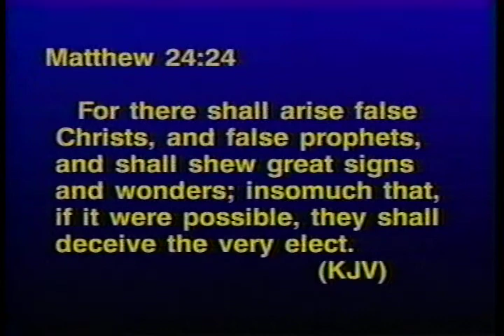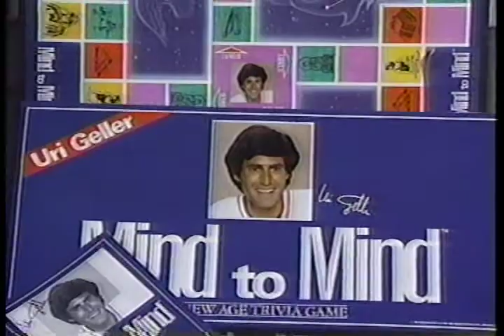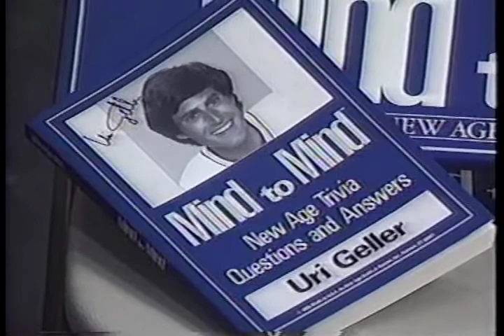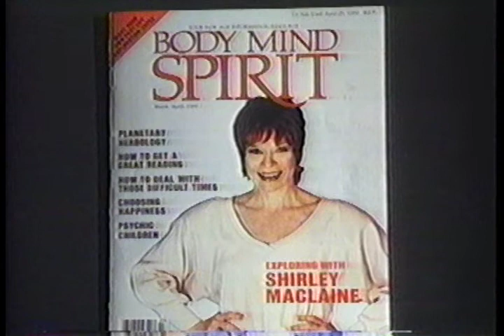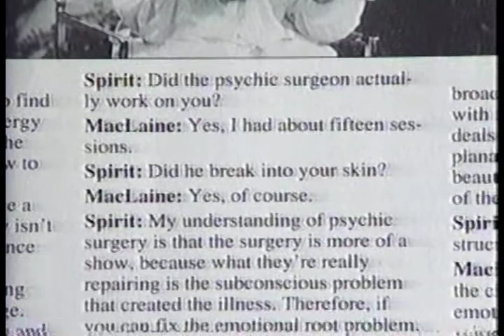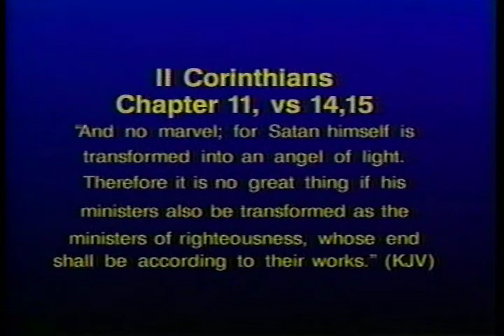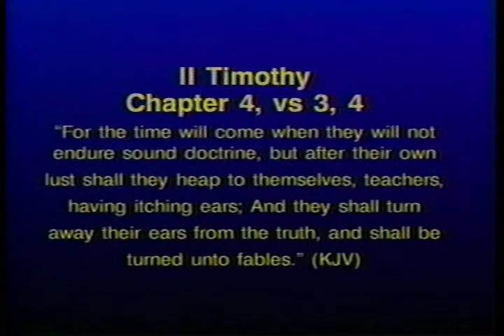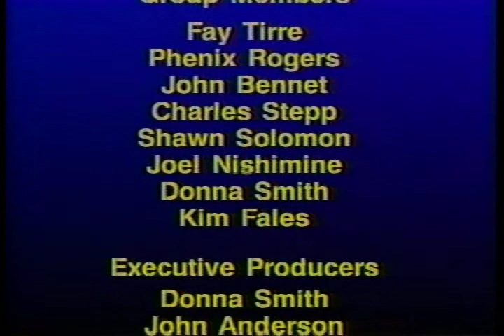New Age Miracles: Fact or Fraud - Full Video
This is a delightfully cheesy Lighthouse Productions video that debunks supposed New Age Miracles. The video was created John Anderson, who was a friend of my father's. It's also interesting to note that the music was composed by John Campbell, a composer who worked for Focus on the Family for such projects as Adventures in Odyssey and The Last Chance Detectives.

Also, John's wife, Maryanne (I think this was her name) taught ventriloquy at our Church on several occasions.

I have at least one other Lighthouse Productions video that I'm actually in for about thirty seconds before they kicked me out for being to hyper so you can look forward to that! I will also be posting a cutdown version of this video that's about a minute long.